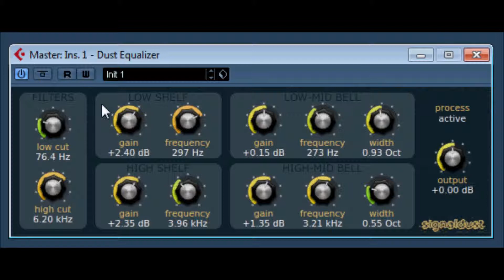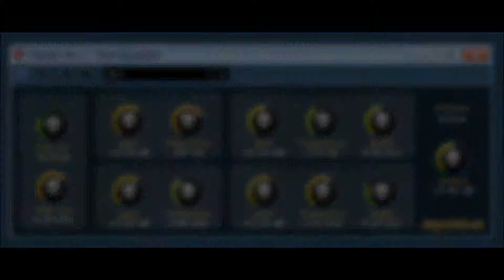Dust Equalizer by Signal Dust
Dust Equalizer is a basic channel equalizer, designed with the concept of less is more.